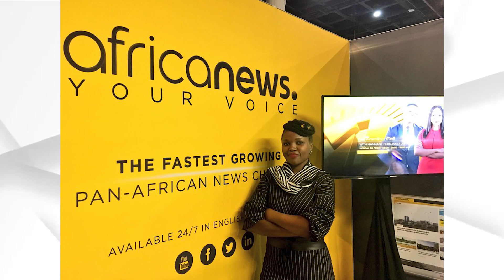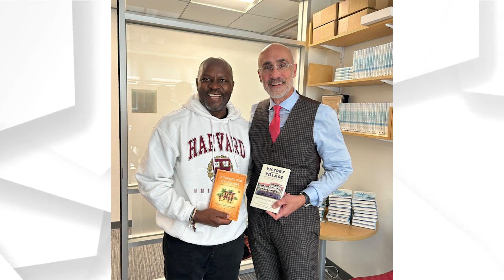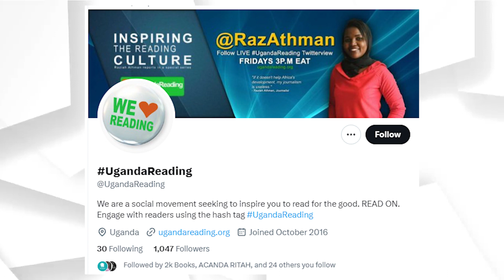How Raziah Athman Balances Journalism, Advocacy, and Family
Explore the intricate balance between career, advocacy, and family life with Raziah Athman.